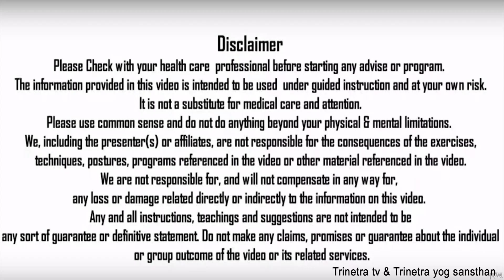समकोणासन-योगासन सीखें-7 || Yoga Class by Dr. Manoj Yogacharya || Samkonasana Yoga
Samakonasana or the straight angle pose (समकोणासन योगासन)
How to do Samakonasana yoga
Yoga Class
Samakonasana or the straight angle pose is the perfect asana for enhancing the flexibility in your leg joints, ankles, lower back, etc.